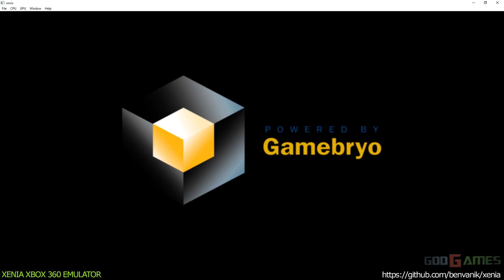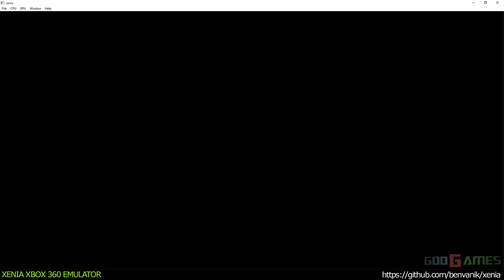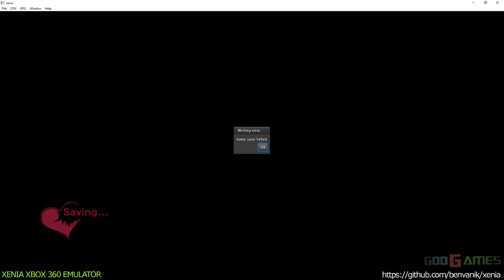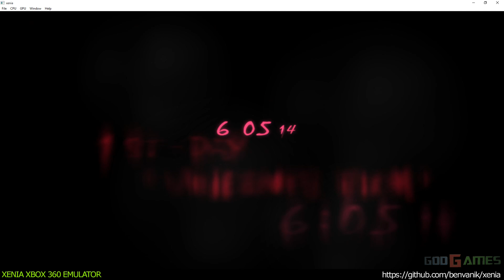Xenia Xbox 360 Emulator - Catherine Ingame #2 !